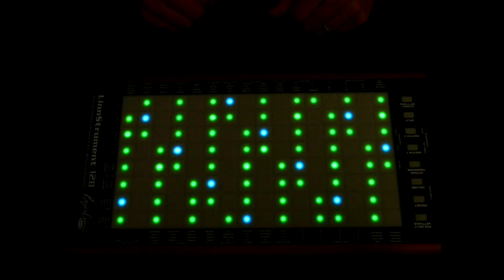Music: Linnstrument - First Time.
My first time testing out some of the potential expressivity of the Roger Linn Linnstrument 128, coupled with Samplemodeling (I belive they might have changed their name to "Audiomodeling" since I got it) SWAM Tenor Saxophone.

I set my continuous pressure to CC11 breath control, the default in SWAM, and though it seems I messed up the glide/pitchbend setting (which worked just a few moments earlier),  that wasn't the main feature I was testing.

My apologies for not playing anything proper and just doing some random noodling. I'll play something more substantial as I get into it.